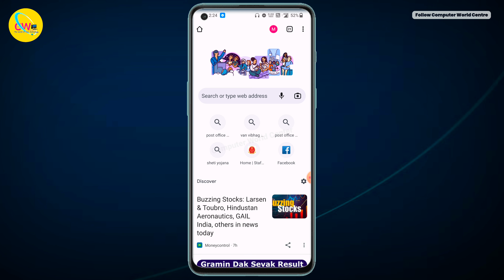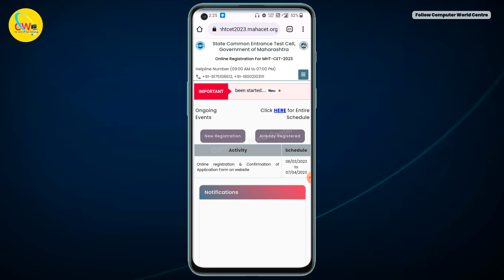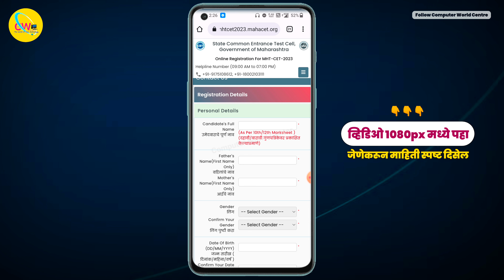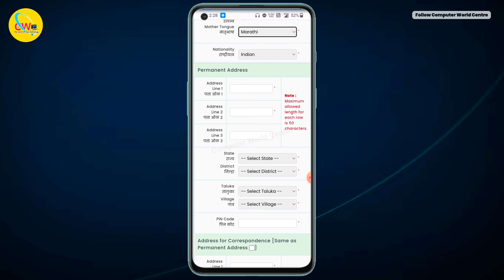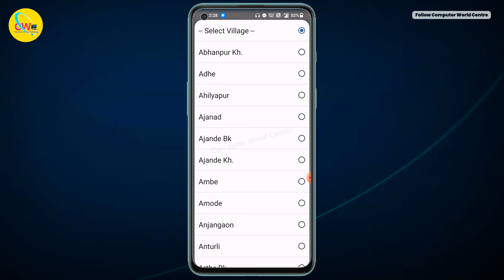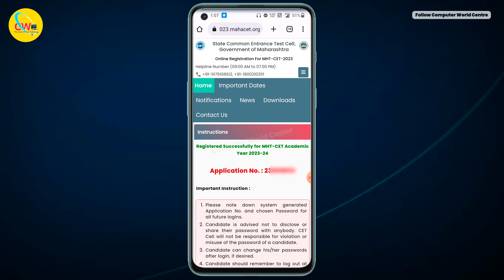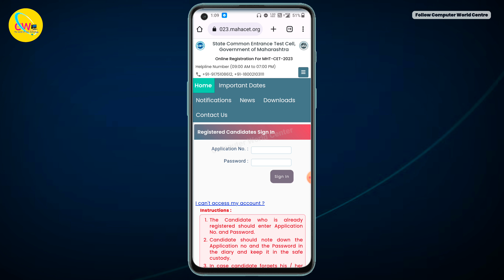MHT-CET रजिस्ट्रेशन 2023 मोबाईल मधून करा | MHT CET 2023 Registration Process in Marathi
MHT-CET रजिस्ट्रेशन 2023 मोबाईल मधून करा | MHT CET 2023 Registration Process in Marathi How to fill MHT CET Application Form 2023

व्हिडिओ विषयी माहिती : MHT-CET रजिस्ट्रेशन मोबाईल मधून कसे करायचे संपूर्ण माहिती व्हिडिओ देण्यात आली आहे. MHT CET Registration Mobile Madhun Kase Karayache Sarv Mahiti Dili aahe

1) MHT CET Registration Process 2023 in Marathi
2) MHT-CET 2023 Registration Form Fill Up Process
3) MHT CET Application Form 2023 Kasa Bharava

|| My Gears ||